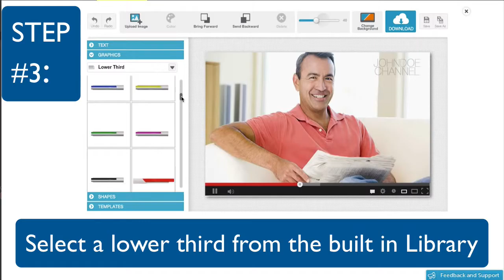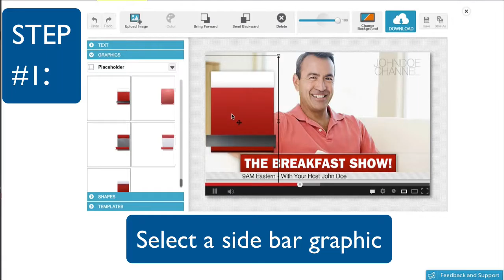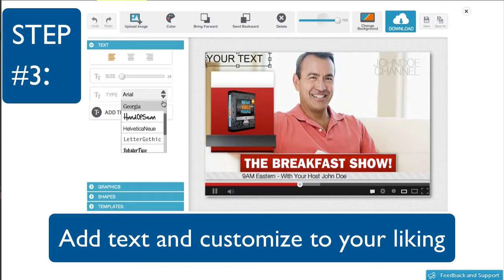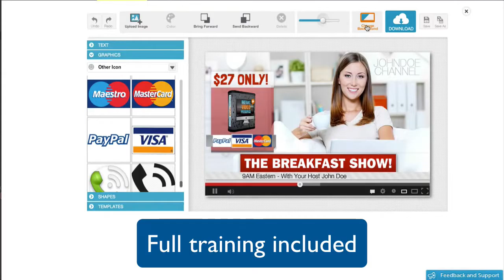Video Graphics Creator - Lower Thirds, Side Bar Ads & More!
Create professional graphics for your videos and Google hangouts with ease with our online graphics creator. Free Developers License means you can sell your designs to clients and even on Fiverr. A hundred templates included to get you going.